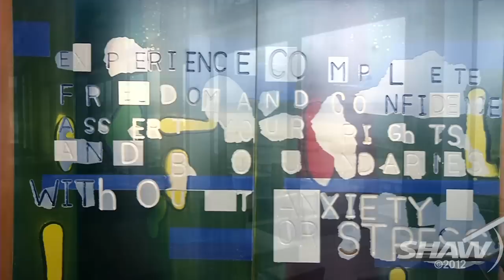Rob Feenie and Sebastien Le Goff at the Cactus Club English Bay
Rob and Sebastian show us around the newest Cactus Club in English Bay. We also make a Ceviche and pair it with some very special wine.